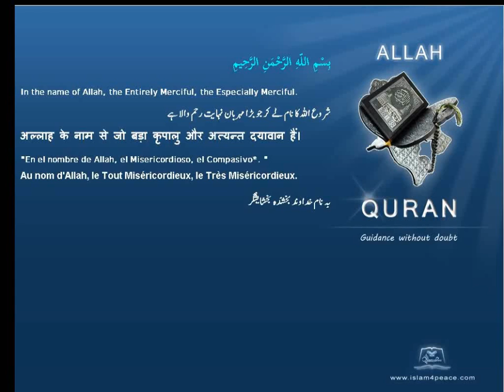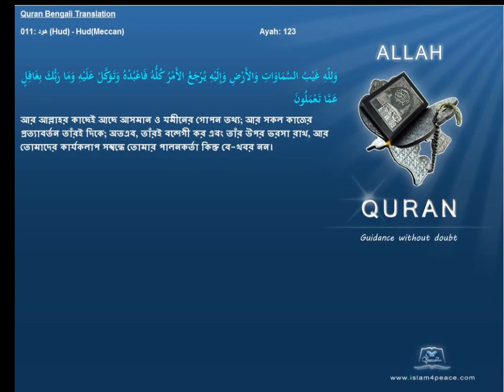Quran Bengali Translation 011 هود Hud HudMeccan Islam4peace com